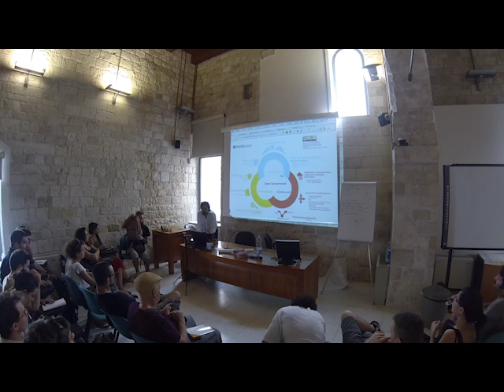XYZ Talk | Piersoft Paolicelli - Open Data: da dati a servizi passando dai bot Telegram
SLIDE – non disponibili

“Open Data: da dati a servizi passando dai bot Telegram”: il TALK di Piersoft Paolicelli (Opendata Puglia) è incentrato sul tema dell'accessibilità dei dati e del loro utilizzo per migliorare il mondo.